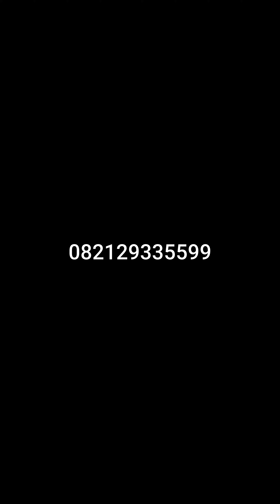Doko Jumbo Serat Halus Perak 20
tinggal pakai
ga ada penyakit
ga ada Minus

ada pecah serat didalam bukan Tali Aer

sangat cocok buat Pakai Harian

IDR 3000k
siap rekber